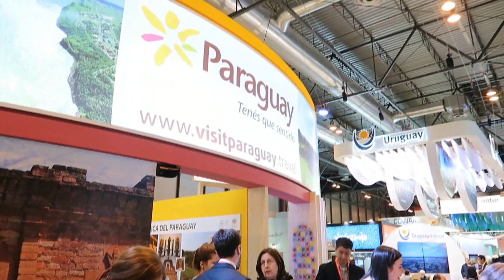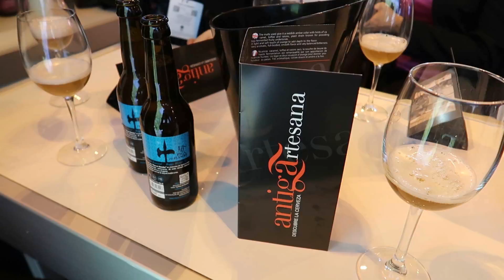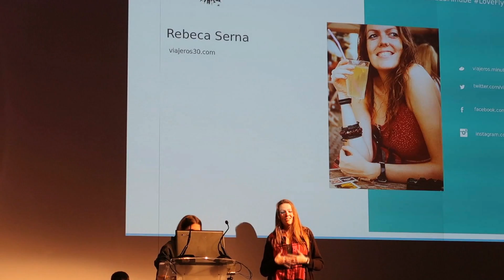Se nos ha ido de las manos | FITUR 2018 | SeguirViajando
FITUR 2018 ha sido especial. Era nuestra segunda vez allí, pero en esta ocasión hemos conocido a muchísima gente que, como nosotros, comparte la misma pasión: viajar.
Además de visitar los stands de los distintos países, asistimos a nuestro primer Birratour gracias a MochilerosTV, a nuestra segunda quedada de MiNube y a nuestras primeras Cañas Viajeras.

No podemos decir otra cosa que GRACIAS a todos los que os hemos conocido y a los que, conociéndoos ya, os hemos podido ver en persona.

Los canales y blogs de las personas que aparecen en el vídeo son los siguientes (por orden de aparición):

Música 1: Be Free With Me - Siine
Música 2: Flashing Lights - Daxten